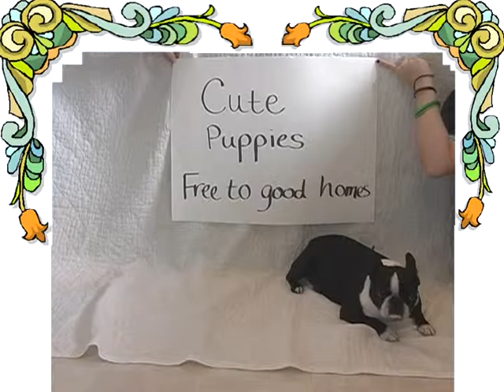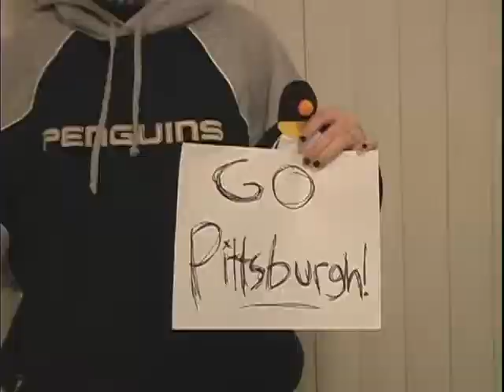Our 10 Minutes for Capital Crypt 2004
Halloween fun